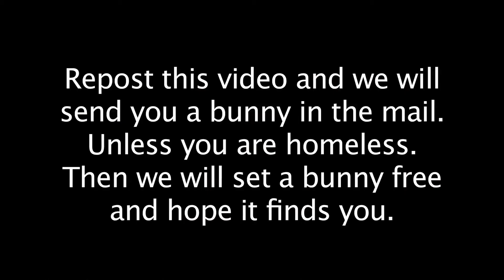Around The Horn: Casey Anthony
In Temple Horses' 10th sketch, the guys from ESPN's Around The Horn tackle the Casey Anthony verdict.

If you like this ATH parody, check out the playlist. We did two more!

Written by Nick Ruggia and Ryan Hoffman
Directed by Nick Ruggia and Ryan Hoffman
Cinematography: Ronald Giameo Jr.
Lighting: Ignacio Lopez
Edited by: Nick Ruggia

CAST

TONY REALI
John Wexler

BILL PLASCHKE
Dustin Hahn

J.A. ADANDE
Neruda Williams

KEVIN BLACKISTONE
Phillip Burke

WOODY PAIGE
Nick Ruggia

JAY MARIOTTI
Ryan E. Hoffman

MARIOTTI'S PROBATION OFFICER
Travis Pinon